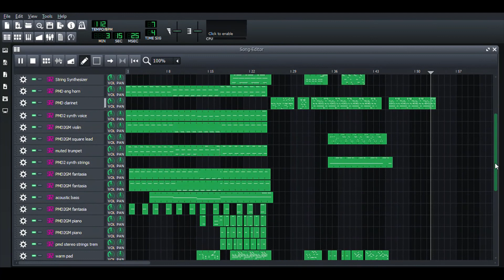Minecraft Haggstrom PMD Midi Cover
Just another thing i made.

This, as well as all my videos, is for history and entertainment purposes. It's good to be able to look back and see what was important to us and how we've grown as individuals.

Song: Haggstrom (from Minecraft video game) created by C418
Soundfont: PMD2GM
Sounds taken from Pokemon Mystery Dungeon Explorers of Time/Darkness/Sky, made by Nintendo and Spike Chunsoft